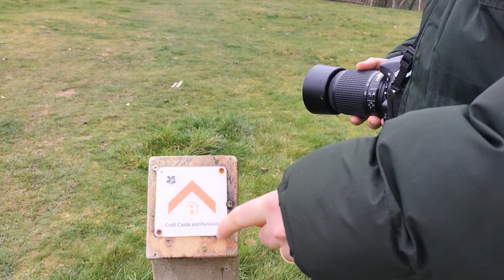Uncovering a Secret World: Exploring Croft Castle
If you love exploring beautiful castles, then you'll love Uncovering a Secret World: Exploring Croft Castle! In this landscape photography slideshow, you'll get to see the amazing landscape from Croft Castle, located in the beautiful Herefordshire countryside.

This slideshow is a great way to learn about the history and architecture of Croft Castle, as well as see some of the beautiful landscapes that surrounds the castle. If you're a fan of castles and landscapes, then this slideshow is a must-watch!